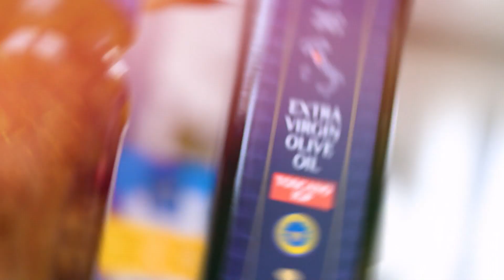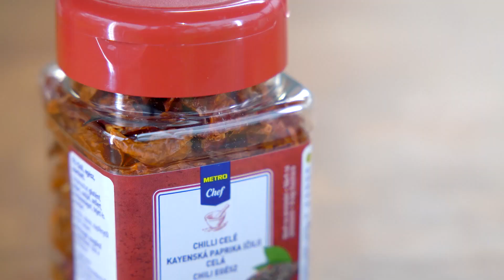Borbás Marcsi - Kertem: Októberi kertbejárás és őszi munkálatok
Folytatódik Marcsi Kertem sorozatának 3. évada!

Marcsi megmutatja, milyen az őrségi kert októberben, és mi mindent lehet még ilyenkor szüretelni. A konyhájában ezúttal chili con carne készül.